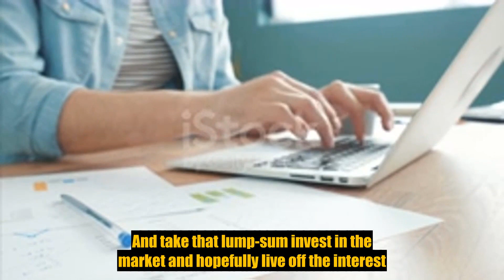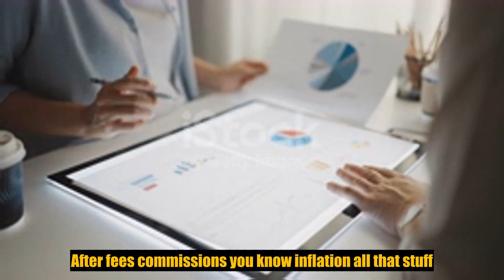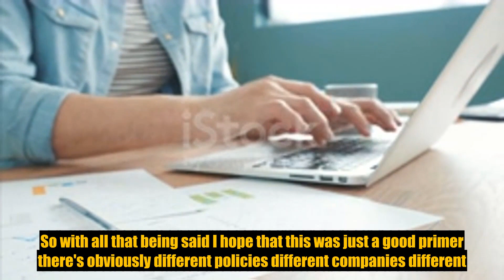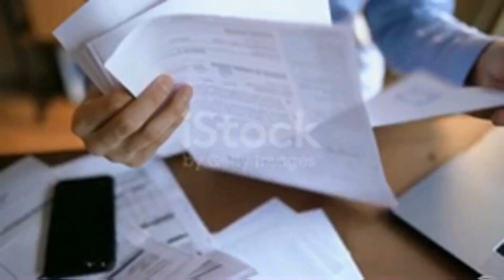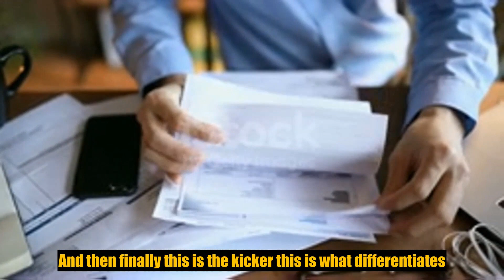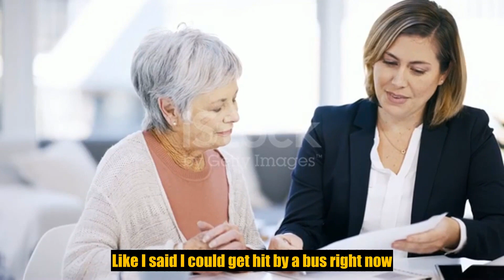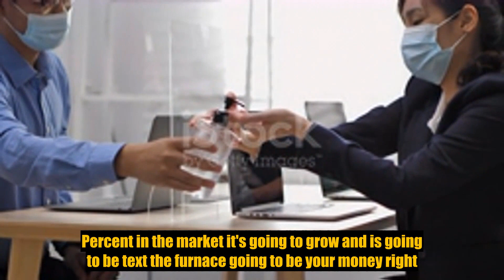Life Insurance -Zp85MrPUvs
Insurance
Loans
Mortgage
Attorney
Credit
Lawyer
Degree
Hosting
Claim

Conference Call
Trading
Software
Recovery
Transfer

Gas/Electricity
Classes
Rehab
Treatment
Cord Blood

CAR INSURANCE
LIFE INSURANCE
HEALTH INSURANCE
USA INSURANCE
TRAVEL INSURANCE
RENTERS INSURANCE
HOME INSURANCE
INSURANCE QUOTES

DETAL INSURANCE
NATIONAL INSURANCE
USA INSURANCE
METLIFE INSURANCE
AUTO INSURANCE